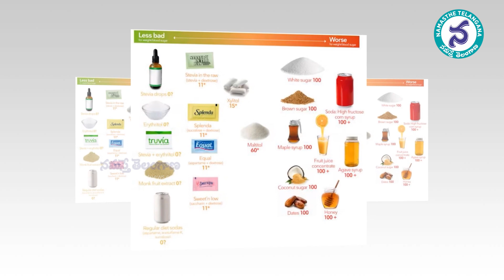Artificial Sweeteners తీపిగా ఉందని తింటే అంతే సంగతులు | WHO to Declare Aspartame Possible Carcinogen